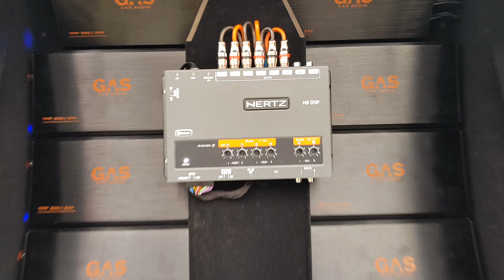Elmia 2022 - Sound Truck